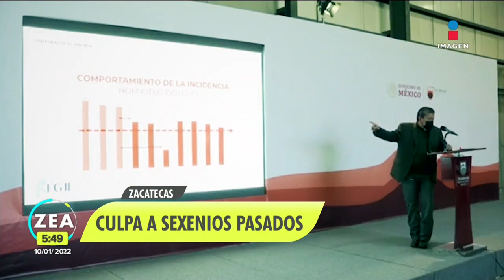David Monreal culpa a los sexenios pasados por la violencia en Zacatecas | Noticias con Paco Zea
El gobernador DavidMonreal culpó a los sexenios pasados por el actual clima de violencia en Zacatecas. "Es un debate público. Estamos frente a la realidad", señaló.